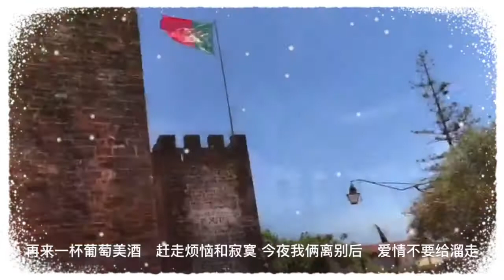祝你顺风～奇怪新编曲